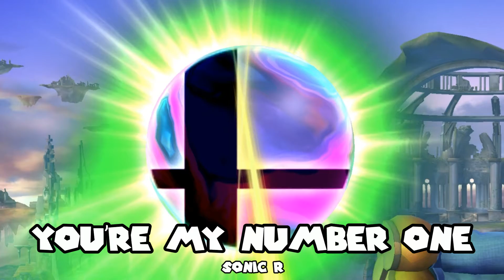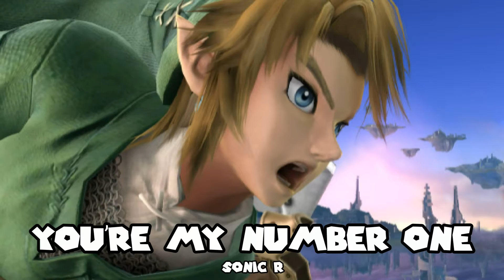Music to Smash to - Day 372 - You're My Number One (Sonic R)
What's that? A SONIC SONG AS THE FINAL ONE? THE BACKLASH! You do know who I am, right?

In all seriousness, this song sums of why I love video games in general - the feeling of completion, the feeling of playing with friends, the feeling of love. This song sums up Smash Bros for me, and while I know it won't be in, it fits this list perfectly as a final song. Sorry if you only wanted to watch my LPs. Sorry if you only wanted to watch this and had to live with my LPs.

All together now, one last time:

As a huge fan of video game music, I have decided to provide my daily insight on what music should be featured in the new Super Smash Bros for WiiU/3DS.
All music and images are copyright of Nintendo. This video is not for profit and solely for opinion purposes. Please support the official release!